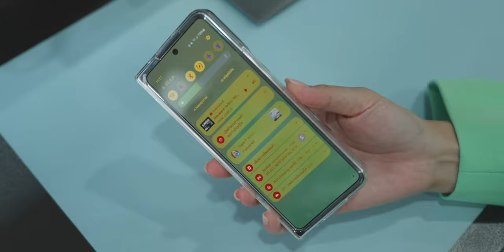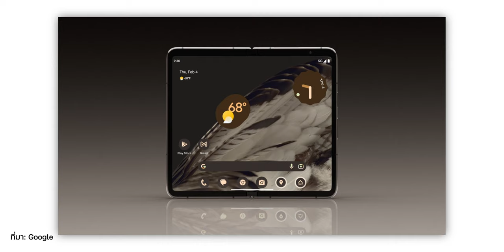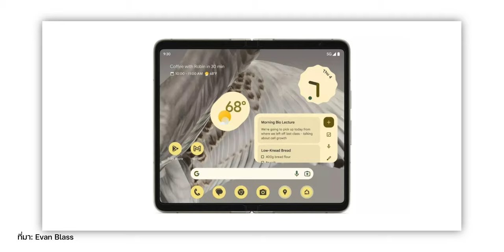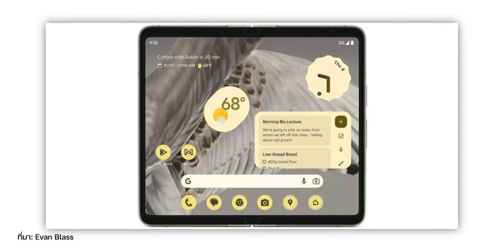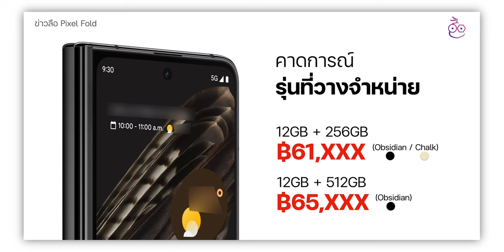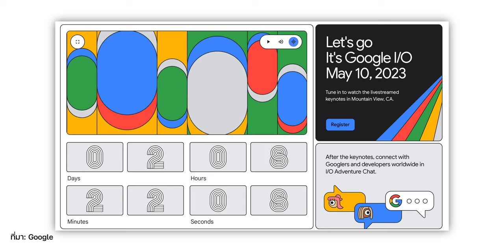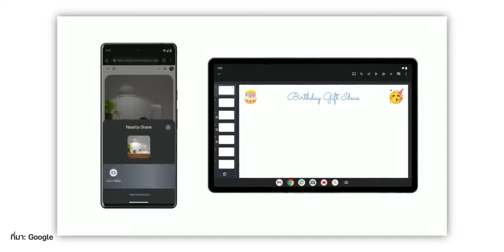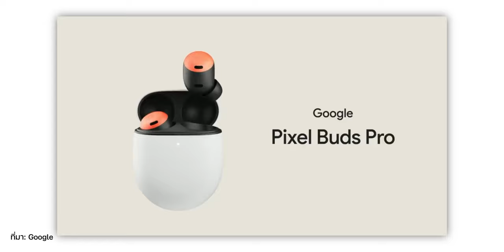สรุปข่าวลือ Pixel Fold สมาร์ตโฟนจอพับรุ่นแรกจาก Google ก่อนเปิดตัว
🔴 Pixel Fold อีกหนึ่งกระแสสมาร์ตโฟนจอพับที่หลายคนกำลังจับตามอง วันนี้เราจะพาทุกคนมาดูข่าวลือความน่าสนใจก่อนการเปิดตัวไปด้วยกัน

00:00 - ข่าวลือสมาร์ตโฟนจอพับของ Google
01:15 - ดีไซน์เรียบหรู 2 สีโทนขาว/ดำ
03:15 - หน้าจอไหลลื่น 120Hz / สเปคหลุด
04:31 - แบตอึดใช้ได้นาน 24 - 72 ชม.
05:15 - ลือราคา และ รุ่นที่วางจำหน่าย
06:29 - คอนเฟิร์มวันเปิดตัว